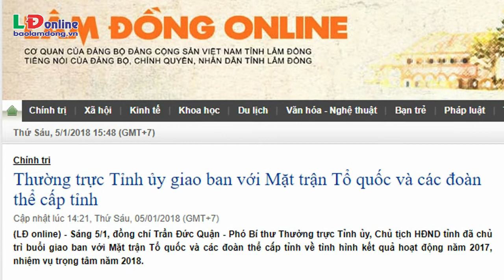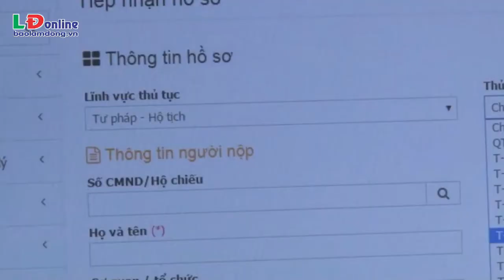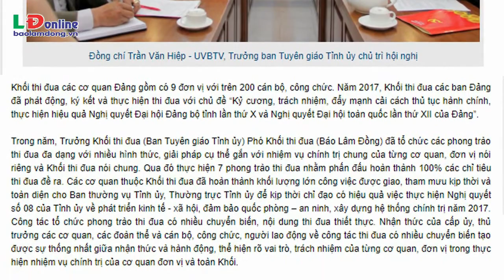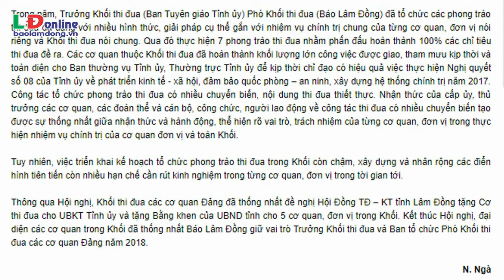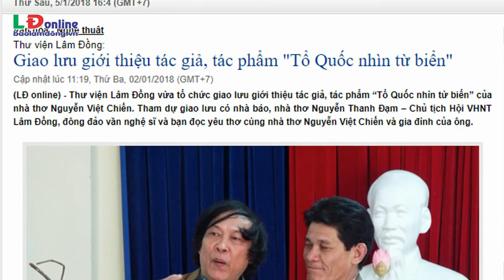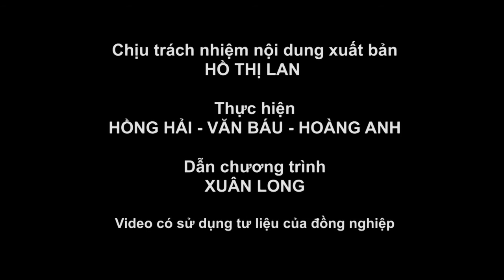Lâm Đồng 168 giờ (tuần 1 tháng 1/2018)